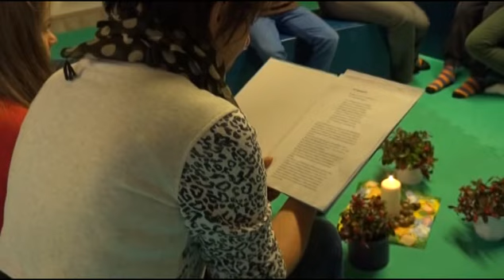Apfeltag auf der Kinder- und Jugendfarm - ELSTERWELLE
Auf der Kinder- und Jugendfarm in Hoyerswerda ist jetzt der auch offiziell den Herbst eingeläutet worden. Zum „Oma, Opa, Enkel-Tag“ stand aus diesem Grund der Apfel im Mittelpunkt. An unterschiedlichen Stationen wurde er verarbeitet, gepresst und natürlich auch probiert.